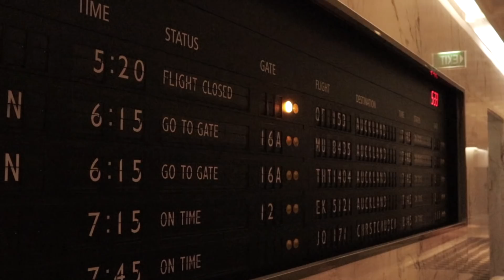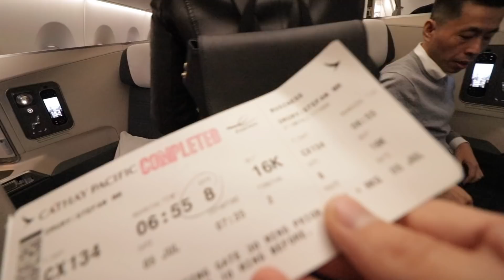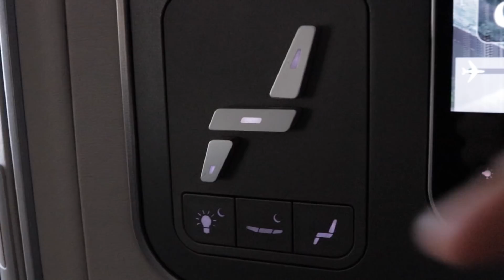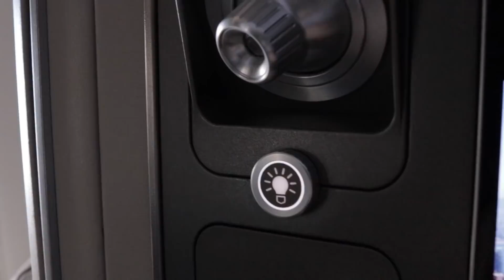Cathay Pacific A350 Business Class & Qantas First Class Lounge Melbourne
EP141: Travelling on a Cathay Pacific A350 in Business Class from Melbourne to Hong Kong. See the business class seat, food service, amenities, plus a tour of the Qantas First Class lounge at Melbourne Airport. As a One World Emerald member you can access the First Class lounges when flying with Cathay Pacific. Check out the Cathay Pacific Business Class lounges at Hong Kong International Airport in tomorrow's episode.

The Cathay Pacific service is excellent, the staff are always attentive and incredibly friendly when checking you in and welcoming you onboard the flight. The seat is one of the best business class seats from a comfort and privacy perspective but the food options and quality can be a bit hit and miss. However, the food in the Qantas First Class lounge in Melbourne was fantastic before we boarded the A350.